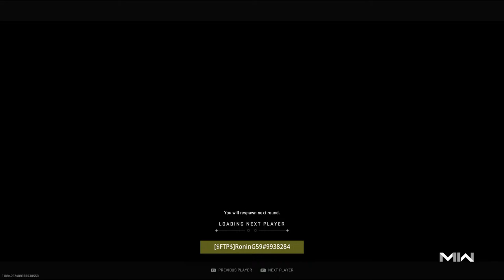DeathAsAGift's Live PS4 Broadcast